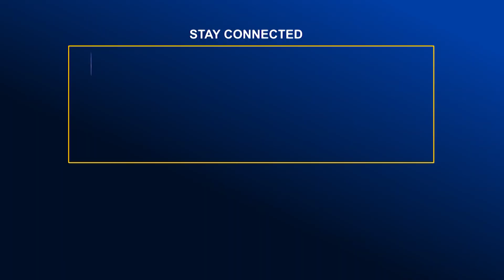শহরকে নোংরা করে জনগণের ভোগান্তি সৃষ্টি করলে ছাড় নয়- ডিএনসিসি মেয়র | Global TV News